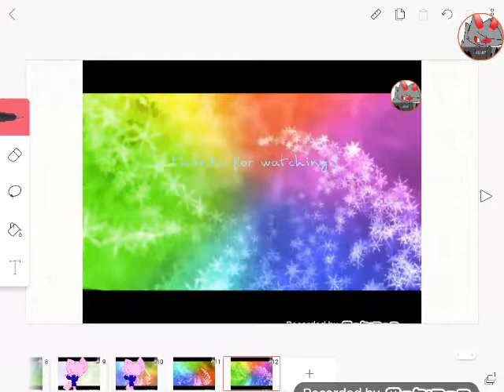Nya Nya dance gift for candy fox videos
Sorry forgive me I dint put the ear marks on her ear!!